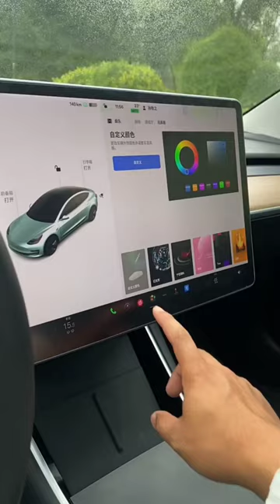Tesla Model 3 All Detail Review